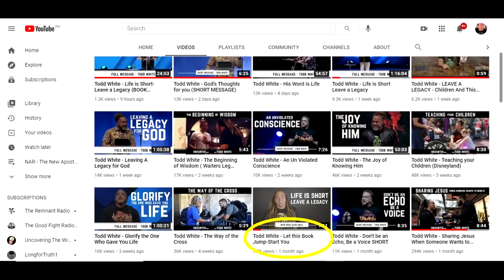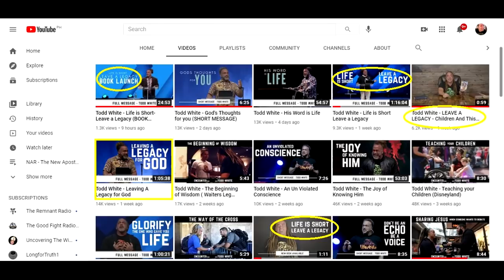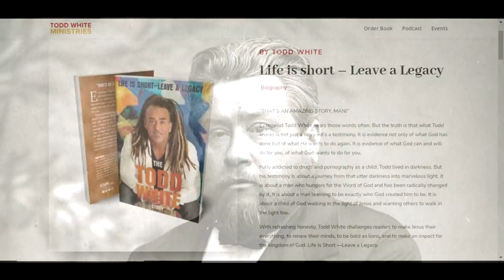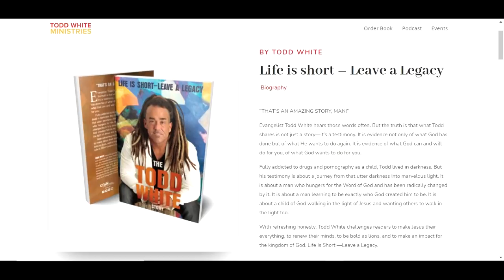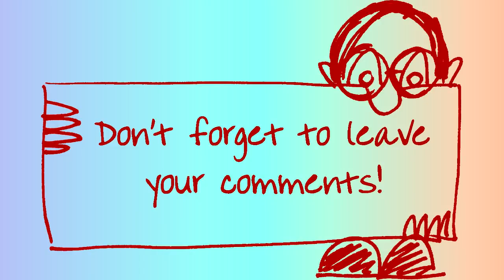Todd White Joins the Book Writing Club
Many are profiting from writing book after book after book in the church today.  It would appear that Todd White has released his first book to sell as well.

Music youtube free:  beat your comptetition